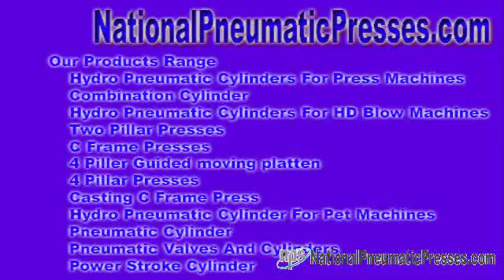hydro pneumatic system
pneumatic systems work Hydro Pneumatic Set of contacts - We have a tendency to application with the meaning of sell hydro pneumatic network, hydraulic pneumatic meet people, hydro pneumatic equipments, hydraulic pneumatic equipments, ...

Approach u . s . - National Pneumatic Systems Hydro Pneumatic Net - We offer with the plan of marketplace hydro pneumatic net, hydraulic ... nationalpneumaticpresses.com National Pneumatic Systems Mr. Sandeep Baniya No. 10, Dewan & Shah Industrial Est No. 4, Navaghar Style, On the way to Onida Company, Vasai Thane, Maharashtra - 401 202, India.
 hydro pneumatic equipments